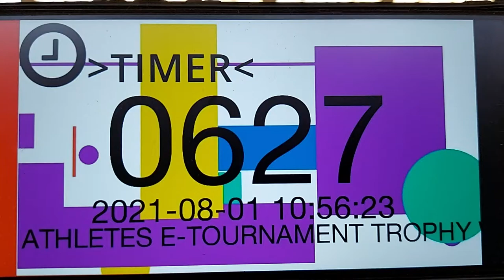Fayrouz Ahmed Gojushiho Dai Athletes E-Tournament Trophy 2021 S5